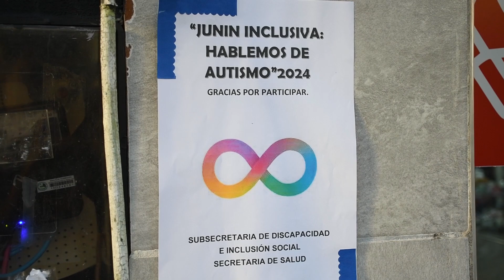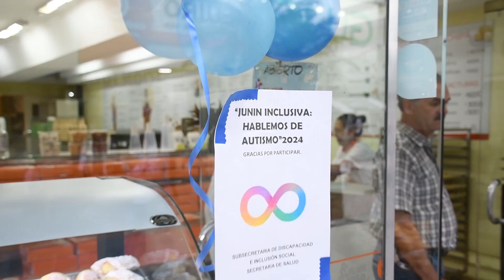La peatonal Junín se vistió de azul para concientizar sobre el autismo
Notas a:
Mariana Montes - Coordinadora Ejecutiva del área de Discapacidad e Inclusión Social
Miriam - Directora del centro Alas
Maria Susana Pelegrino - Auxiliar del Centro Superar
Jose Luis Creiman - Encargado de la Llave del Chaco